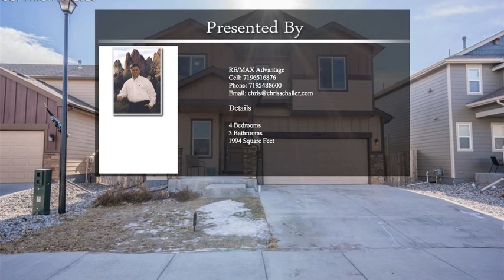6178 Pilgrimage Road Colorado Springs CO 80925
6178 Pilgrimage Road  Colorado Springs CO 80925

Immaculately cared for 4bd/3ba home in the desirable Lorson Ranch neighborhood. Why wait for new- All the work is done in this well cared for home. The living room is spacious for your living room furniture. The gourmet kitchen has stainless steel appliances, a gas cook top,  plenty of counter space, quartz counter tops, a center island, 42" cabinets, and a nice pantry. Upstairs, the master has an attached bath, walk in closet, and large bedroom. The house also features recently added  a/c. Don't miss this gem!
The other 3 bedrooms are nice and spacious and the laundry is also conveniently located upstairs. The backyard features a large expanded patio. Located minutes from schools, shopping, restaurants, and military bases.